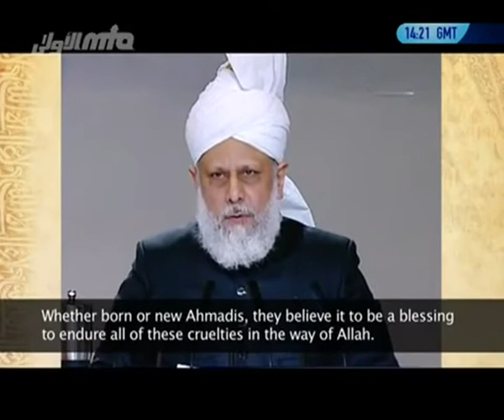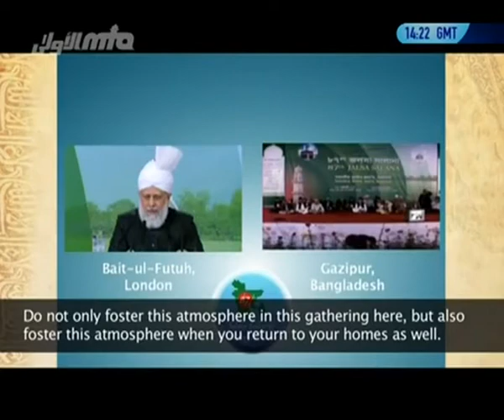Hadhrat Mirza Masroor Ahmad, Khalifatul Masih V(atba), Champion and Defender of Islam - YouTube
A short video documentary on Hadhrat Mirza Masroor Ahmad, Khalifatul Masih V(atba), the Supreme Head of World Ahmadiyya Muslim Jama'at. This video also contains some recent comments of world dignitaries about Ahmadiyya Muslim Jama'at.